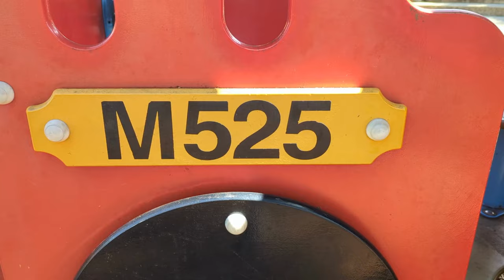Австралия. Как отдыхают летом дети?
Отдых в Австрали. Детская игровоя площатка и пляж.